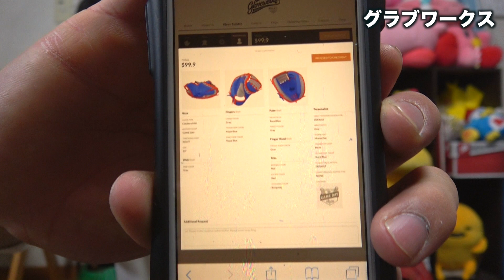【激安オーダー】グラブワークスのグラブが４つ届きました。（注文方法も紹介）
ヒゲメンさん動画

紹介コード（２５%オフ！）：MLGY-R2

どーも！